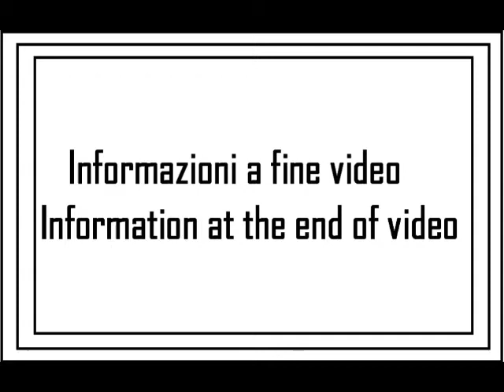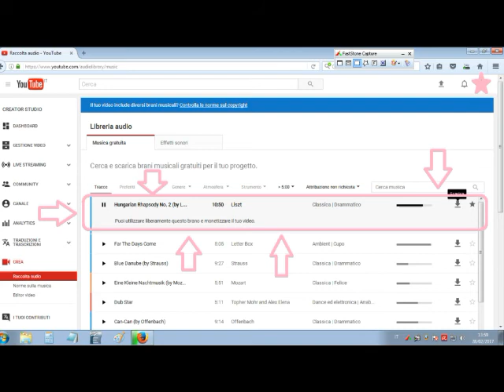I miei giri in MTB 2017: tappa 03 (I)